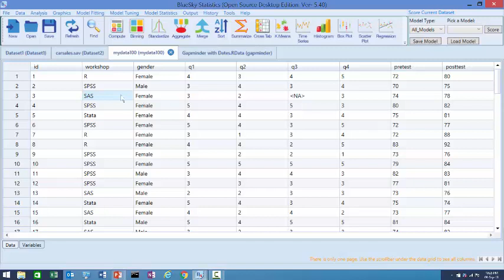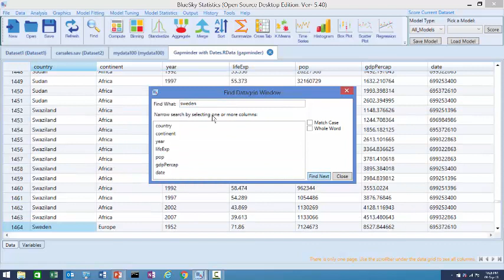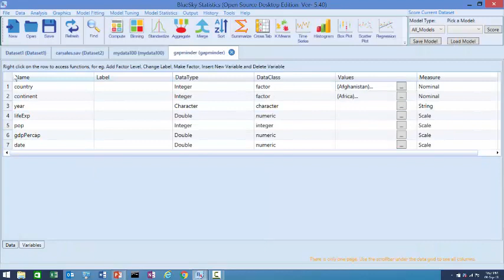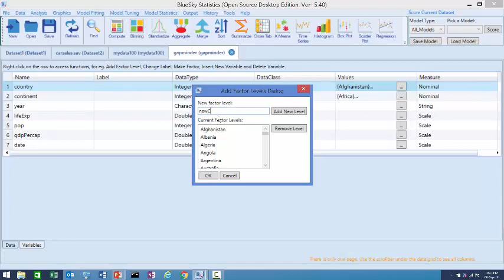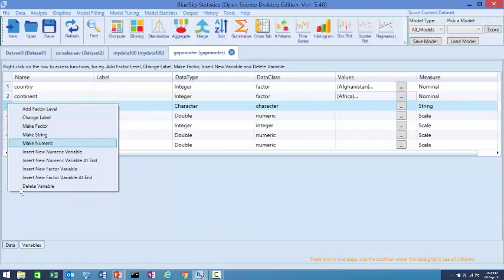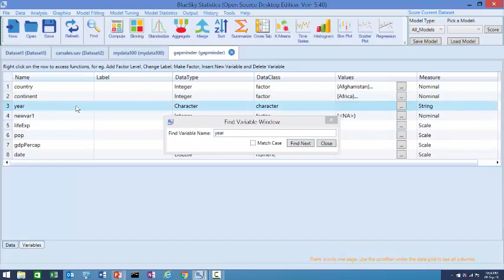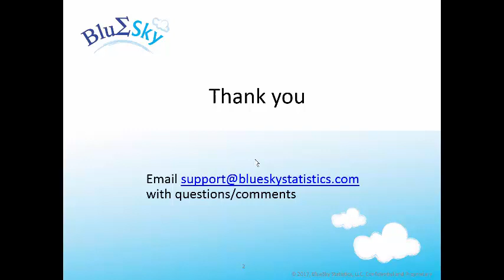Capabilities available in the data grid in BlueSky Statistics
See how you can point and click through many common data manipulation operations without writing a line of code